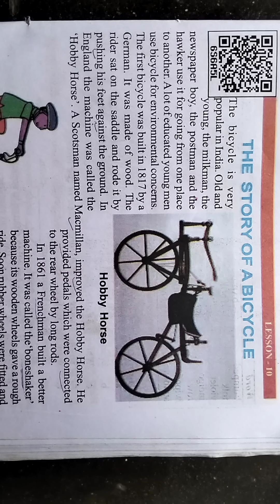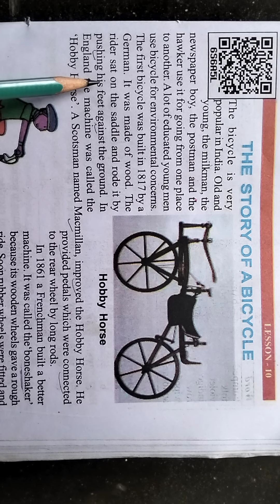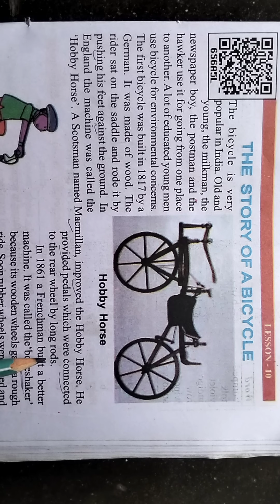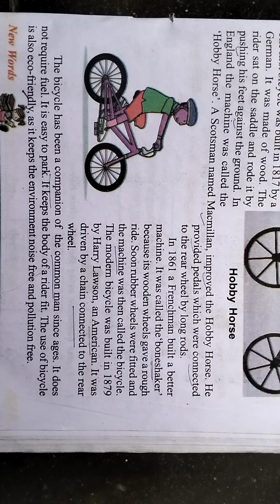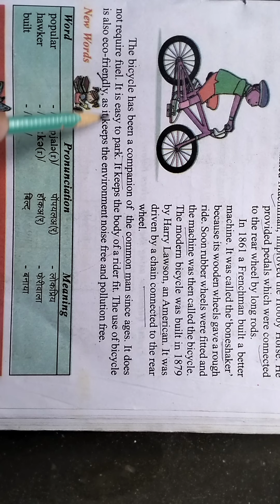The Story Of A Bicycle Hindi explanation (class -06, Rainbow).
class 06 Rainbow